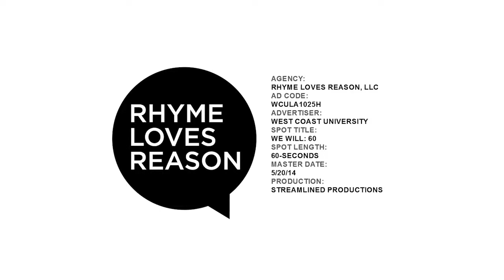WeWill - West Coast University